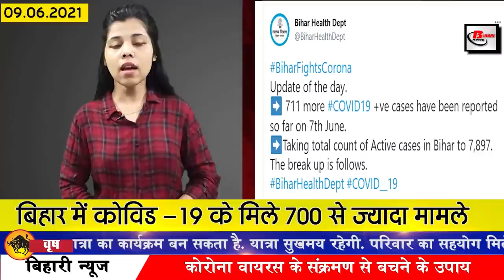Bihar news 9th June 2021.Info of Aurangabad,Katihar,Muzaffarpur,Samastipur,Vaishali,Bihar unlock 1.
Get Today breaking news of all districts in Hindi i.e.9th June 2021.Info of Bihar corona update, Aurangabad,East Champaran,Katihar,Muzaffarpur,Samastipur,Vaishali.Patna, Bihar unlock 1,

1.
Keeping in mind the continuous decline in the cases of Covid-19 in Bihar, the Bihar government has lifted the decision of lock down for 1 week, although during this night curfew will continue, along with maintaining social distance and following the rules. Strict instructions have been given to do so. Night curfew will continue from 7 pm to 5 am in the unlock issued. Shops will open from 6 am to 5 am. Offices will open with 50 percent employees. Cultural programs will be banned. Parks will remain closed. Night curfew will continue from 7:00 pm to 5:00 am. With 50 percent attendance, government and private offices will open till 4:00 pm, online teaching work can be done. Private vehicles will be allowed to ply. However, in the midst of all this, the state government is not considering opening schools and colleges yet.
2. More than 700 cases of Covid-19 found in Biharcoronaupdate
According to the information received by the Health Department, a total of 711 patients have been confirmed in Bihar in the last 24 hours, after which the number of AAP patients in Bihar has reached 7897. Along with this, if we talk about the affected districts, then in Araria, 20 in Alwar, three in Aurangabad, 18 in Banka, two in Begusarai, 11 in Bhagalpur, nine in Bhojpur, six in Buxar, 31 in East Champaran, 23 in Gaya, 34 in Gopalganj, 40 in Jamui. 10 in Jehanabad 2 in Kaimur 2 in Katihar 24 in Khagaria 7 in Kishanganj 23 in Lakhisarai 6 in Madhepura 17 in Madhubani 14 in Munger 23 in Muzaffarpur 30 in Nalanda 13 in Nawada 13 in Patna 65 in Purnia 58 in Rohtas 10 in Saharsa 15 in Samastipur 22 in Saran, 31 in Sheikhpura, 10 in Sitamarhi, 10 in Siwan, 15 in Supaul, 66 in Vaishali, 10 in West Champaran, 8 cases have been confirmed, along with 7 such cases have been confirmed which are from other states but their samples are different from Bihar.

3. Golden opportunity for those who want to work in Bank
4. Scheme to provide housing to urban poor started in Bihar
5. Administrative officers transferred in Bihar

6. Early arrival of monsoon in Bihar
7. Fake teacher case will be heard on June 9

8. Origin of naye mitash wale mango in Bihar
9. Field work of land survey stalled due to Covid-19
10. Vaccination of youth above 18 years will now accelerate
On the same day, Health Minister Mangal Pandey has said that 540000 doses will reach Patna for the vaccination campaign in Bihar. Under which, while releasing his tweet, he said that due to lack of vaccine, people of 18+ were getting delayed in getting vaccinated. But now it will not happen. Vaccines have reached on a large scale in Bihar. Referring to the black fungus, Health Minister Mangal Pandey said that its medicine has also reached Patna. The lack of which was being complained about. 1700 vials of amphotericin have reached Patna.

11. Toll free number information will be given at Anganwadi PHC and block level
There is no information on toll free number 15545.
12. Now you will be able to get hall mark license sitting at home

13. In the meeting of Nitish cabinet, 10 agendas were stamped

On the previous day, a cabinet meeting was called under the chairmanship of Chief Minister Nitish Kumar, where a total of 10 agendas have been approved. jisme pramukh agende mein se, under which the government has approved the proposal to constitute a consultative committee for panchayat representatives, apart from this the government has earmarked 36 crores for the purchase of various types of vehicles to develop anti-riot vehicles of Bihar Police Headquarters. Approval of 41 lakh 20 thousand has been given. The government has approved Rs 64942 lakh for Pradhan Mantri Awas Yojana and Rs 53351 lakh for MNREGA. Along with this, 456 crore approval has been received for land acquisition for the construction of Danapur-Bihta elevated corridor.

14. Case registered against Baba Ramdev in Patna on the complaint of IMA
15. Panchayat elections may be held in the month of October
16. Doctor for You, a social organization involved in the battle with Covid-19

17. Lalu Yadav and Rabri Devi double attack on Nitish government

18. Jal Satyagraha by youth in Ganga for the release of Pappu Yadav
19. BJP advised Jitan Ram Manjhi to open his eyes
20. People of Jamui are looking for Chirag Paswan with a lamp
21. Today's date is recorded in the history of India due to many reasons.
22. ICC's announcement regarding umpire and Ravi in ​​World Test Championship
23. CNG buses will now run in Patna like capital Delhi

24. Governor of Bihar constitutes Bodh Gaya Temple Advisory Council